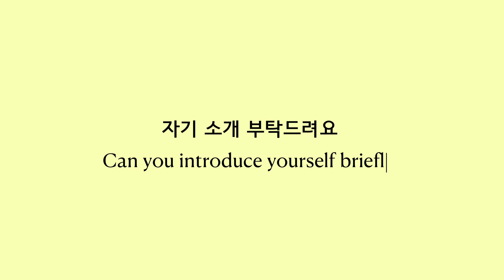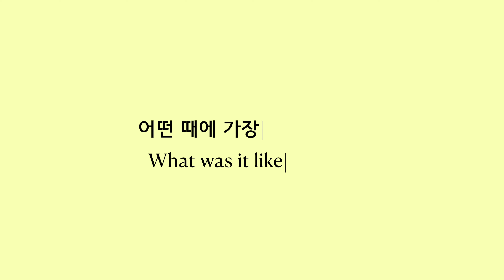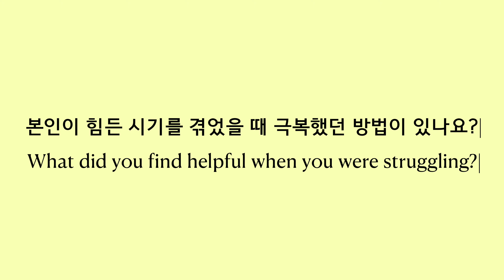좋은 대학에 가면 행복할까? 유펜 학생들이 말하는 정신 건강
안녕하세요! 오늘은 펜에 있는 제 친구들의 정신 건강에 대한 솔직한 경험담을 가지고 왔습니다. 지금 힘든 시기를 겪고 있는 모든 대학생들에게 조금이나마 공감과 위로가 됐으면 좋겠어요🥹 한국도 미국도 조금 더 정신 건강에 대한 경각심이 생겨야 할 것 같네요..! 인터뷰에 흔쾌히 응해준 아나, 빈, 에린, 알렉스에게 진심으로!! 감사 인사를 전합니다🙏